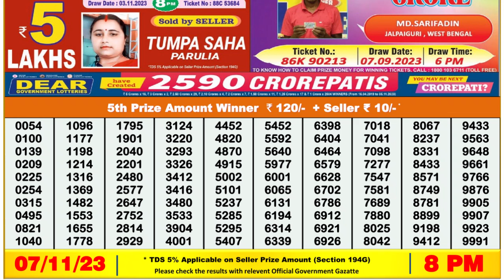Dear Lottery Sambad 8pm today 06.11.23 Nagaland State Lottery Result